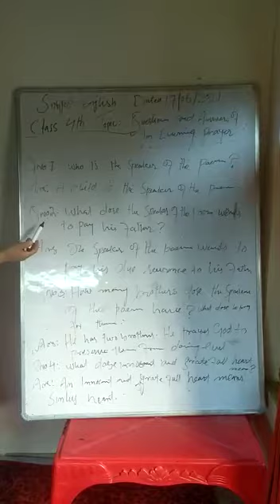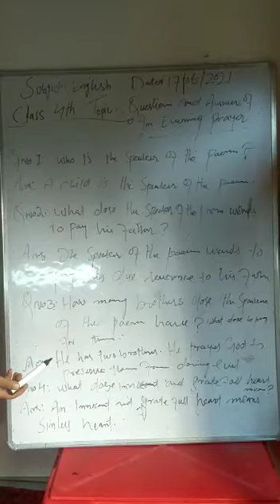A lecture by Shugufta Akhter class 4th English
Questions and answers of poem An evening prayer